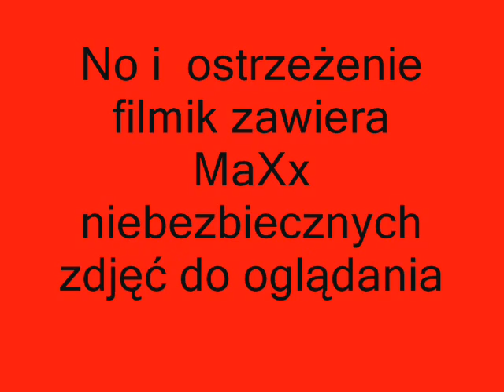Zniwa 2010 maXx zdjęć